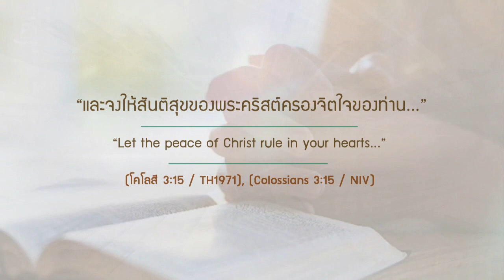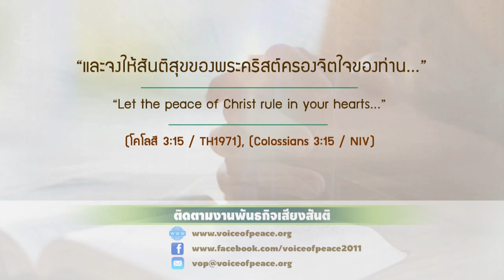ความหวังเปลี่ยนชีวิต EP 44 สันติสุขเกินความเข้าใจ